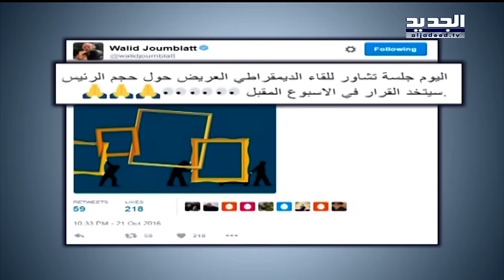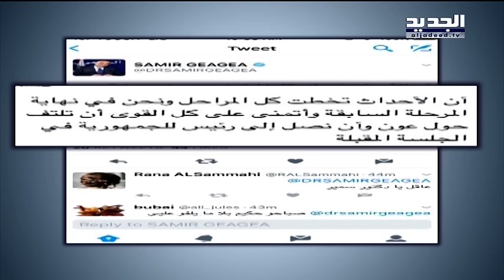Trends- مضمون التغريدة التي حذفها الحكيم